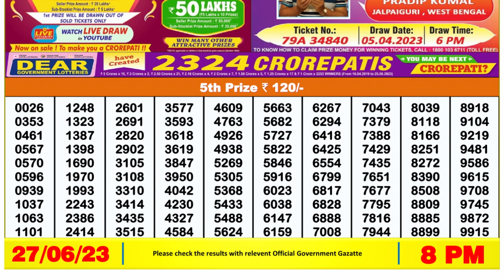Dear Lottery Sambad 8pm today 27.06.23 Nagaland State Lottery Result